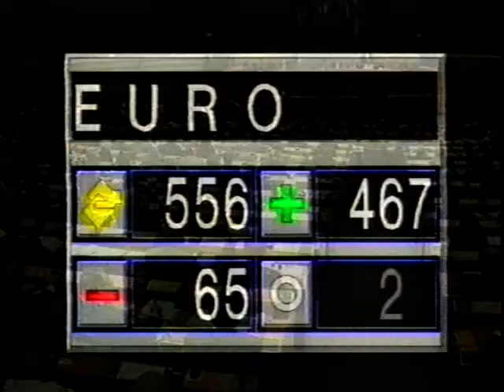BBC lunchtime news, 3 May 1998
Newscaster Chris Lowe presents news on the EU agreement on a monetary Union and hardline loyalists in Northern Ireland oppose the Good Friday Agreement. Northern Ireland will vote in a referendum on 22 May 1998.